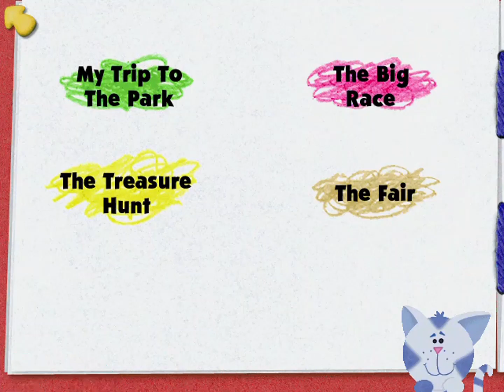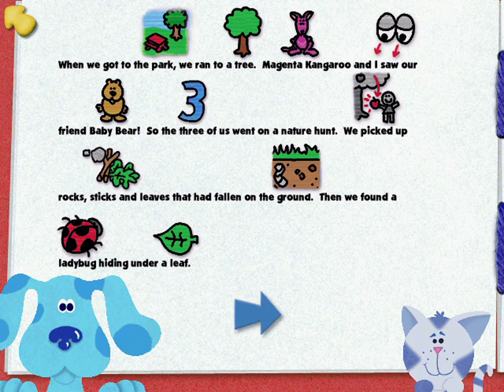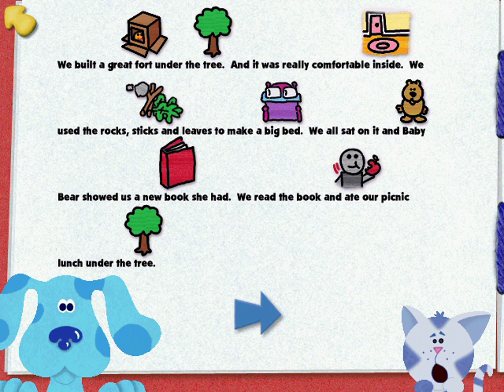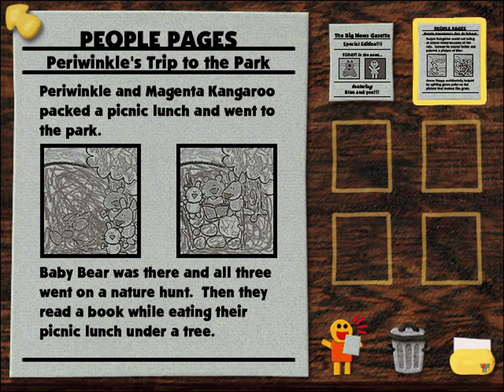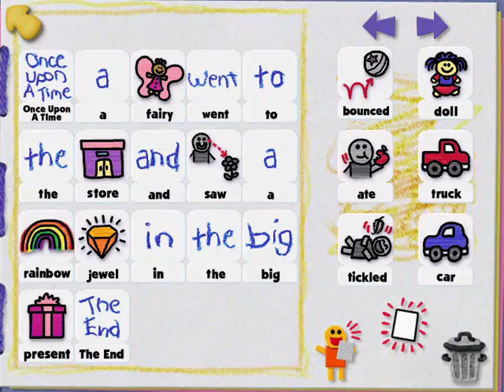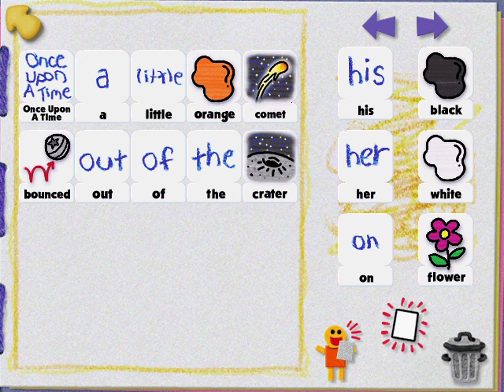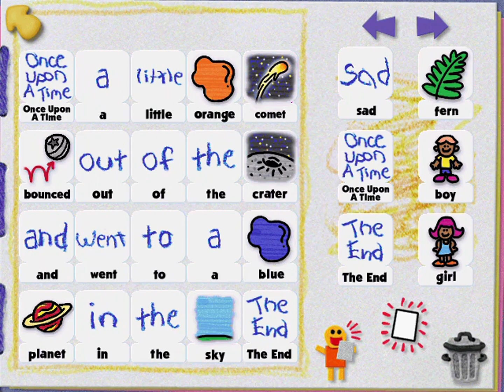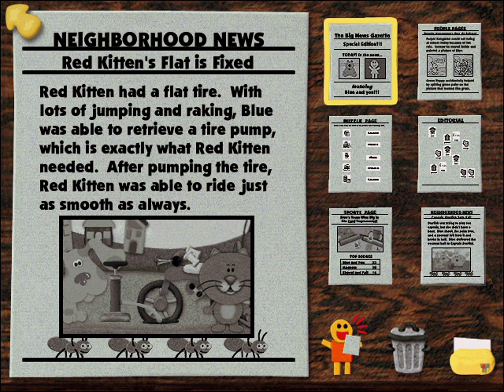Blue's Reading Time Activities - Part 37/45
Blue's Clues: Reading Time Activities - Part 37/45

Steve wants to create The Big News Gazette with Blue and and you. You can interview Blue's friends, make stories, play the Word Match game, and more, as Purple Kangaroo, Mailbox, Baby Bear, Newspaper Fan, and Periwinkle are waiting for you at the library.